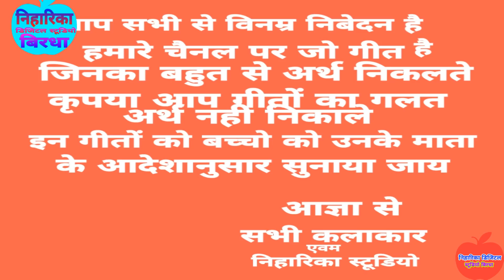एक बेर रुवी खो बुलाउने सो पने घरे केरा खुआने/रुवी शर्मा भगत राजा का नया स्पेशल लोकगीत